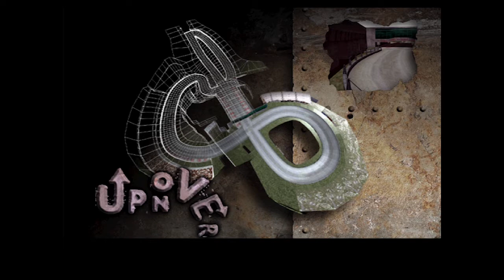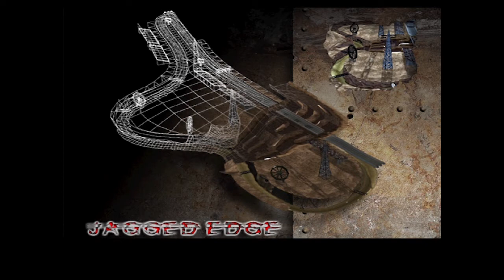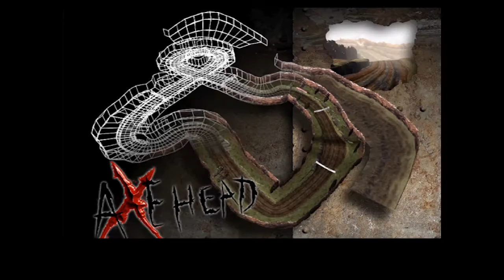PSX DESTRUCTION DERBY RAW - [SMASH 4] : PART 2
Destruction Derby Raw is a video game for the PlayStation and is the third installment of the Destruction Derby series. It was developed by Studio 33 and was released in 2000.